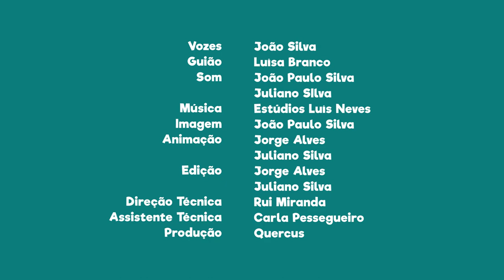FNT07E20 - PN da Ria Formosa: Ilha do Farol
Sabias que na Ilha do Farol existe um farol que podes visitar?